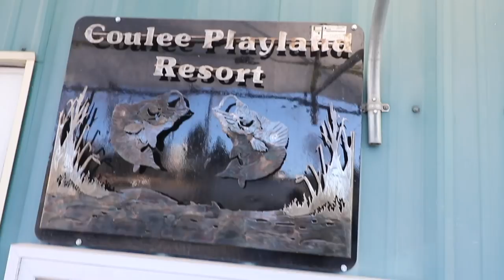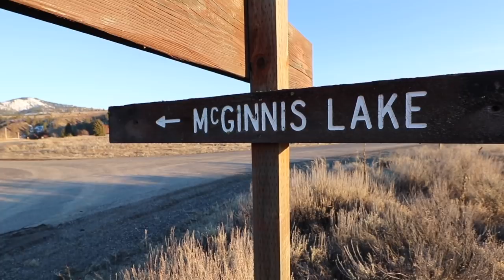FISHING FOR BROOK TROUT ON SKETCHY ICE!